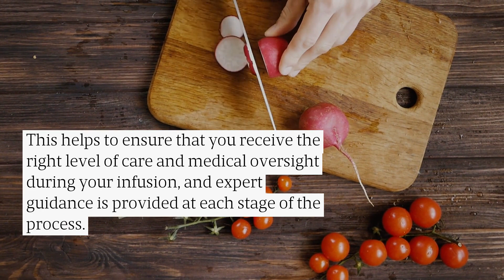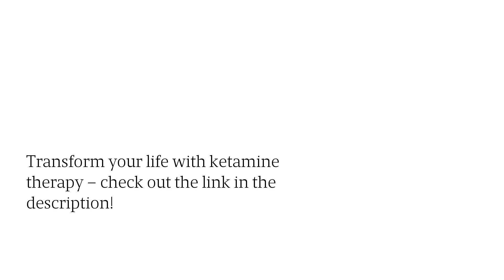Dartmouth, MA Supervised Ketamine Treatments Help You Lose Weight & Eliminate Snacking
If you’re struggling to lose weight, trying ketamine infusion can help you to make real progress towards your goals.